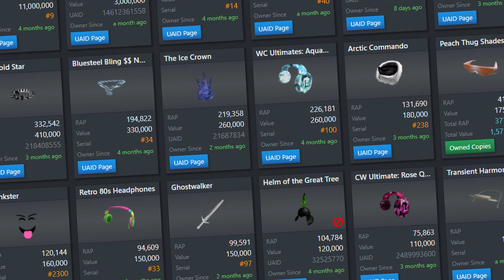I Have Owned this Roblox Limited for Over 6 Years...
6 years is a long time